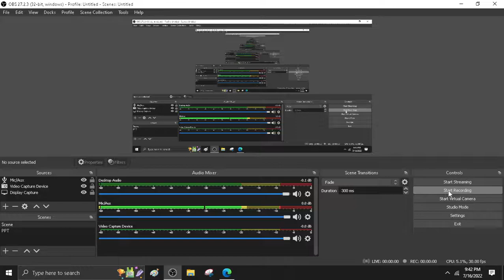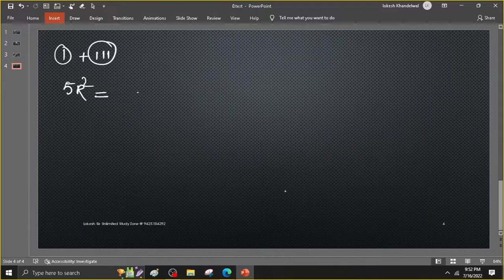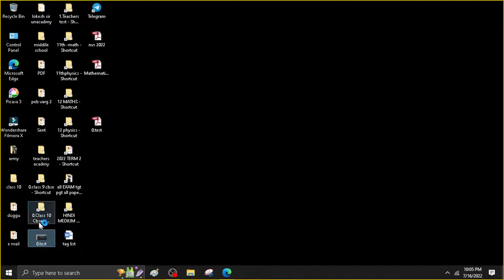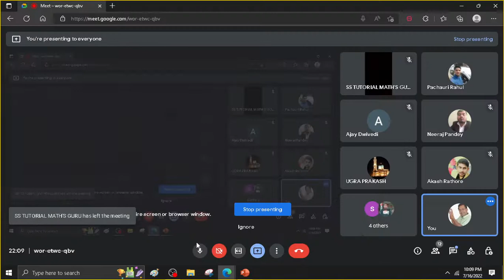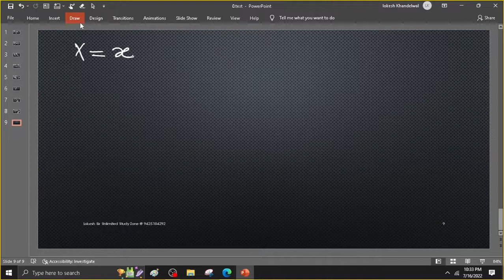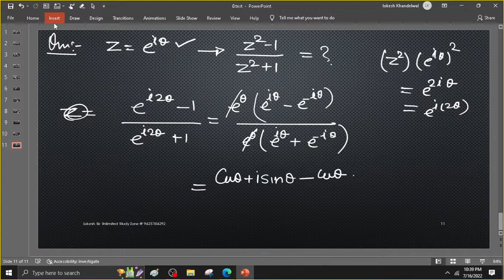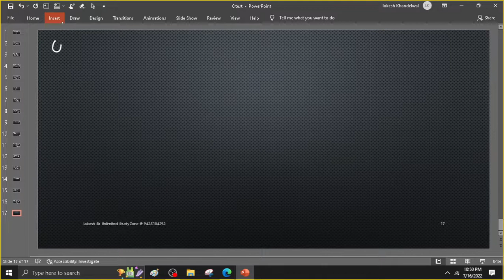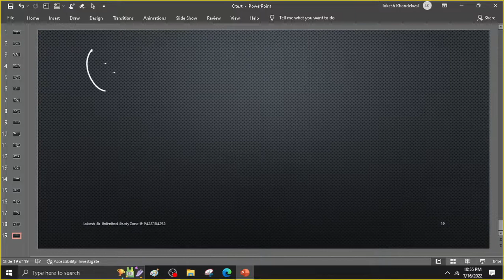lec 13 UP TGT PGT exam questions FOR UP TGT /PGT/ KVS/NVS/RPSE